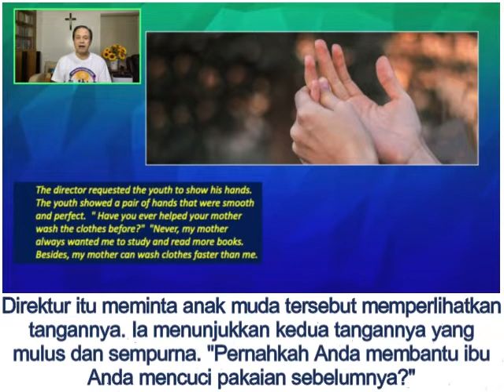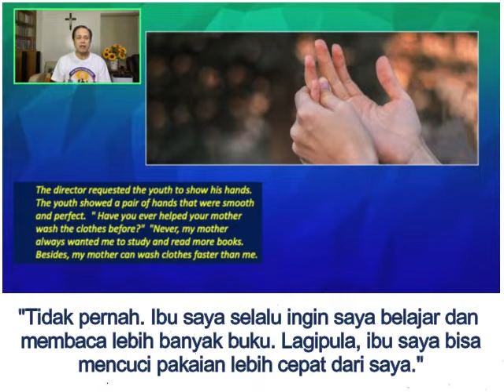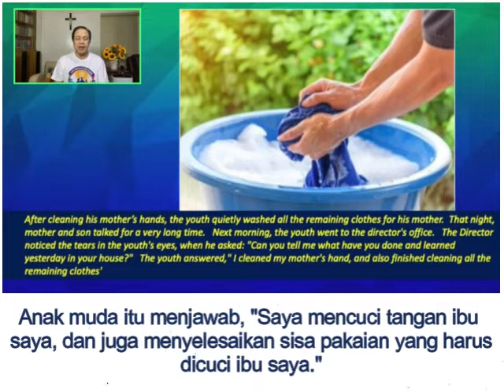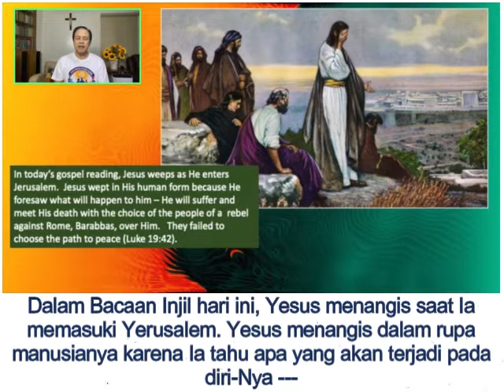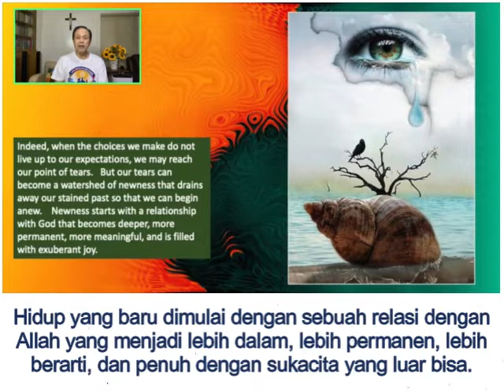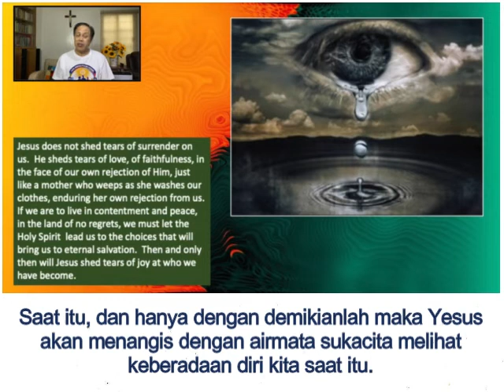Renungan Harian CFC - 18 November 2021 (dengan teks Bahasa) oleh Bro. Bong Arjonillo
TOPIK: APAKAH ANDA MENANGISI PILIHAN YANG ANDA BUAT?